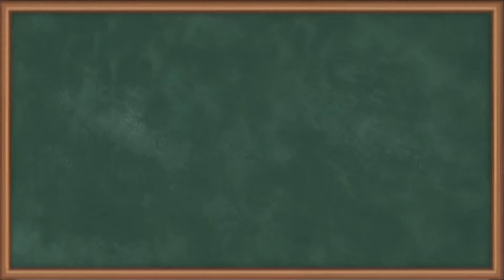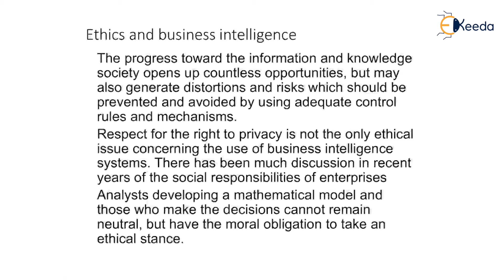Ethics and Business Intelligence